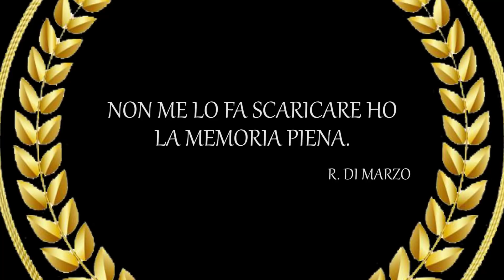TOP 5 TOSCANI 2020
TOP 5 - TOSCANI VS 2020
In questa breve compilation troverete i video che vi sono piaciuti di più nel 2020 :D